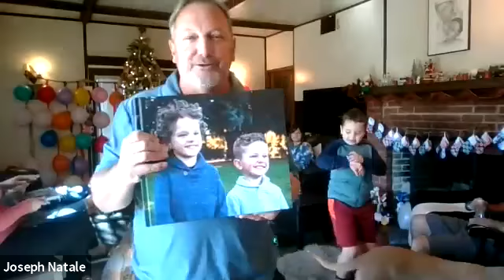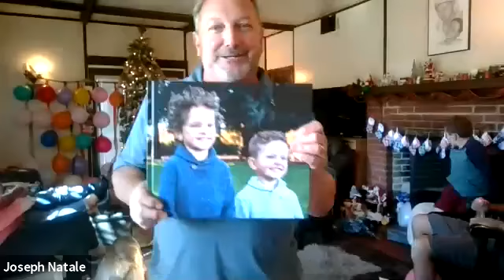Christmas Morning 2020 Natale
Natale family zooming and opening presents.